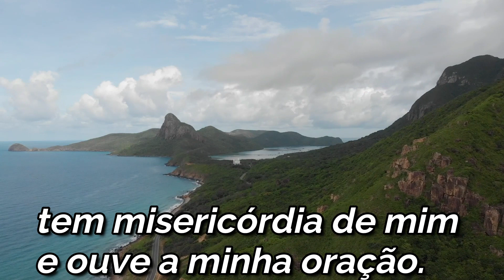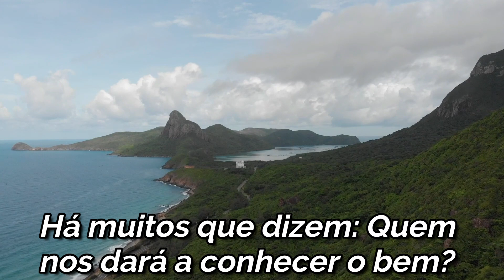SALMO 4, para um coração angustiado e aflito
Salmo 4

Responde-me quando clamo, ó Deus da minha justiça; na angústia, me tens aliviado; tem misericórdia de mim e ouve a minha oração.

2 -  Ó homens, até quando tornareis a minha glória em vexame, e amareis a vaidade, e buscareis a mentira?

3 -  Sabei, porém, que o SENHOR distingue para si o piedoso; o SENHOR me ouve quando eu clamo por ele.

4 -  Irai-vos e não pequeis; consultai no travesseiro o coração e sossegai.

5 -  Oferecei sacrifícios de justiça e confiai no SENHOR .

6 -  Há muitos que dizem: Quem nos dará a conhecer o bem? SENHOR , levanta sobre nós a luz do teu rosto.

7 -  Mais alegria me puseste no coração do que a alegria deles, quando lhes há fartura de cereal e de vinho.

8 -  Em paz me deito e logo pego no sono, porque, SENHOR , só tu me fazes repousar seguro.

Para que serve o Salmo 4?

Para muitos, o Salmo 4 é tido como ideal para aliviar angústias que afligem a alma e o coração. O Salmo 4 também é indicado para quem quer vencer processos judiciais de forma honesta, pois fala sobre a busca da verdade em meio a vaidade e mentiras.

Os vídeos são de sites gratuitos

Música de abertura : Lord of the dawn ( Biblioteca do Youtube )
Música de fundo : Dreamland -  aakashi Gandhi ( Biblioteca do Youtube )